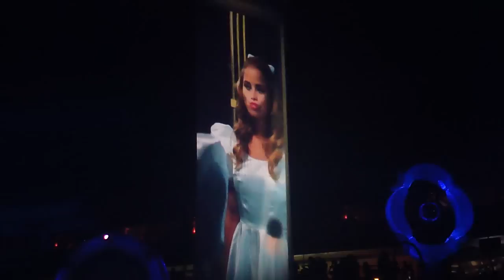Best intro+act of Sensation Prague 2010: Jerome Isma-Ae HD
Best intro and act of Sensation Prague 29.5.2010 Wicked Wonderland
Hailing from Munich, Jerome Isma-Ae is one of the highest-selling, most successful House DJ/producers of the last 3 years. He is reinventing and designing sounds since the early years of EDM. Building, combining, releasing and holding on to a continuously sharp sound, fit for both timelessness and the current demands of the dancefloor society. German producer/DJ Jerome Isma-Ae sure kept himself busy over the past 15 years. But results are showing. With the characteristic Isma-Ae sound on his side, requested and praised by many, he's got the best weapon there is: the ability to stand out.